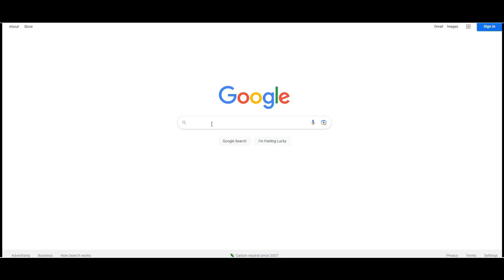⭐DELANTERO ENDGAME⭐ GOVOU 98 HEROE FUTTIE REVIEW FIFA 23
📖Hoy hicimos a Govou, una carta con caracteristica top que sale en aproximadamente media hora con el girndeo de 10x84

🎥Tambien tengo videos que pueden ser de ayuda dependiendo de la liga que uses: